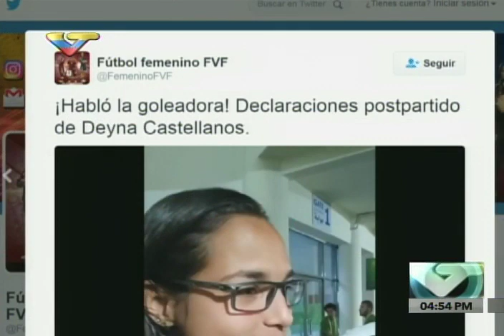Declaraciones de Deyna Castellanos tras partido contra México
12 de octubre de 2016. Difundido por la FVF y transmitido por VTV. Mundial de futbol femenino Sub17 en Jordania